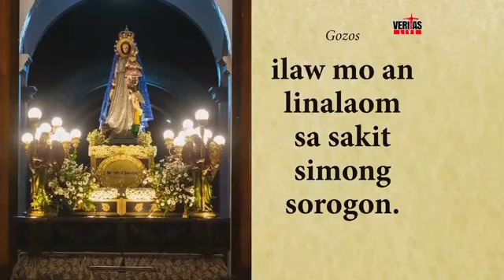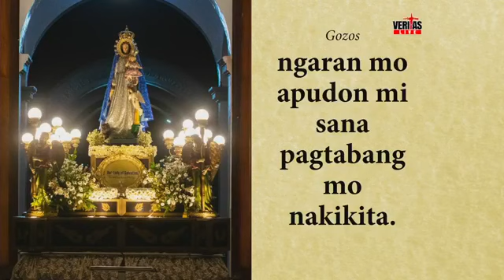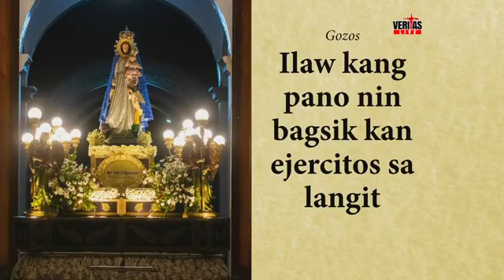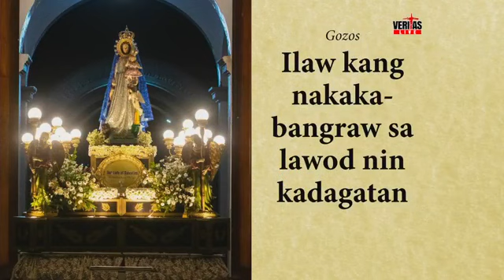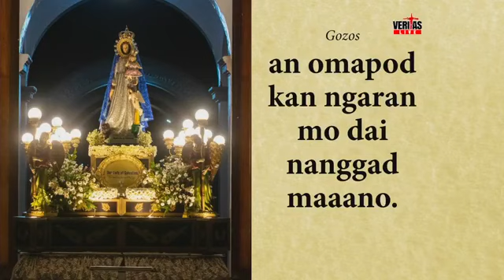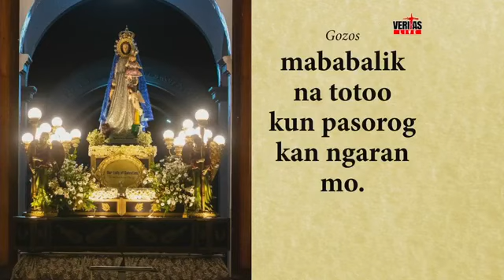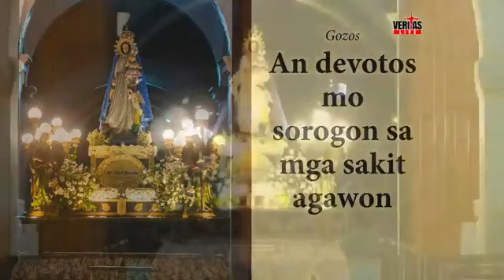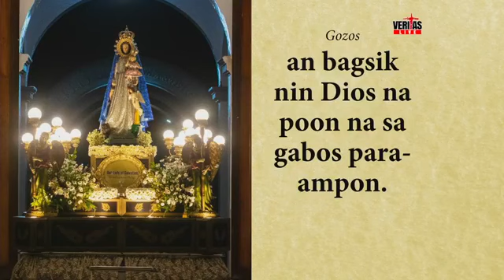Gozos (Nstra. Sra. de Salvacion) - Sto Domingo Melody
This is the Gozos to Nuestra Senora de Salvacion in the musical setting from the town of Sto. Domingo, Albay. The melody has slight variations in the City of Tabaco, towns of Malilipot and Bacacay, and even in the Old Albay District of Legazpi City.

The following recording was sung inside the St. Gregory the Great (Albay) Cathedral where the Parish Priest, Rev. Msgr. Noe "Weng" Thomas (who hails from Sto. Domingo) led the singing together with fellow priest, Rev. Fr. Manuel "Kims" Camu and other church attendees. It was done as part of the "Aurora sa Panahon nin Pandemia", the first virtual diocesan Aurora

Great credits to Radyo Veritas Legazpi for the following footage.

LIKE, SHARE, AND SUBSCRIBE to my Youtube Channel (Vic Buenconsejo) for more Bicol Liturgical Music, Bicol Patronal Hymns, Bicol Paraliturgical Music, everything about Bicol, of my musical works, AND COMING SOON: Video Lesson Uploads